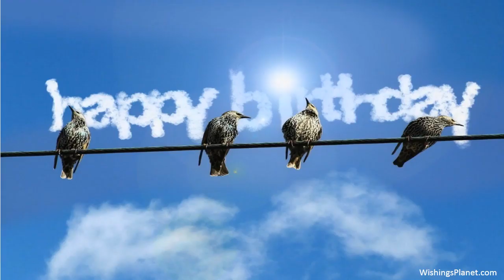Happy Birthday to Kathryn